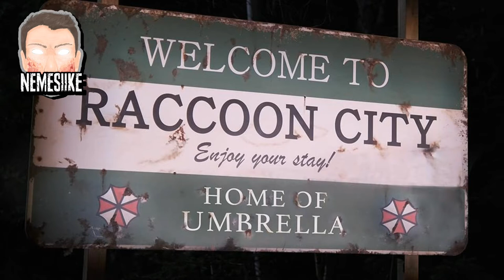RE Reboot: Welcome to Raccoon City?